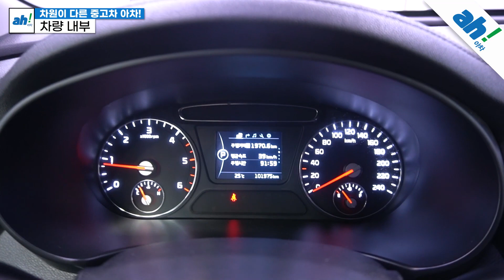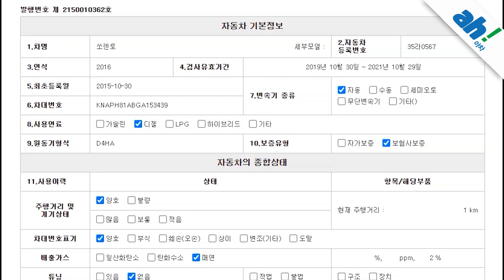[아차] 연식대비 관리감 굿👍 기아 올 뉴 쏘렌토 디젤 2.0 2WD 노블레스 feat. (35라0567)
1. 차량대금의 10% 결제 및 계약서 작성(차량 체크리스트)
2. 종합보험 가입(최소 3개월, 자차 포함)
3.5일간 타보고 구매확정 시 차량대금 잔액 및 부대비용(이전비 등) 입금 후 이전 등록
4. 타보고 차량 반납 시 이유 불문 환불 처리(제반 비용 공제)

5일간 타보고 구매 결정하실 수 있는 서비스입니다.